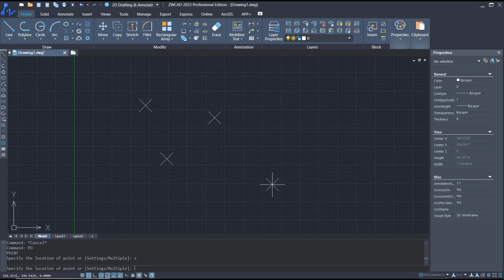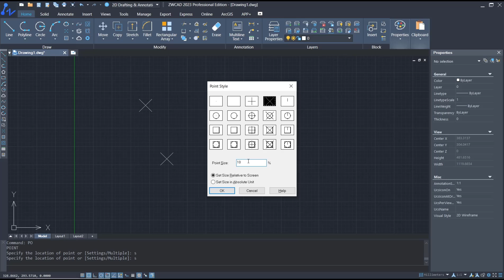ZWCAD How To Change Point Size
Learn how to change point size in ZWCAD with these easy-to-follow instructions. Enhance your design experience and productivity with this helpful tip.